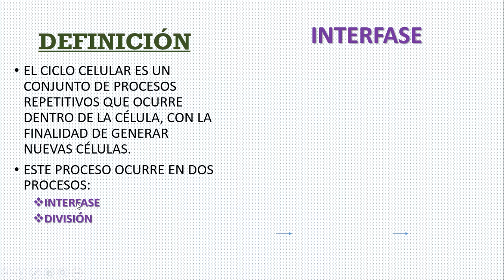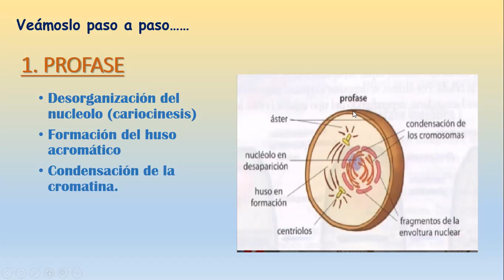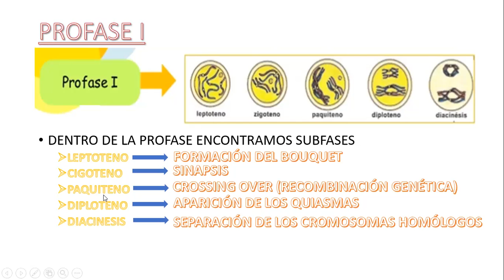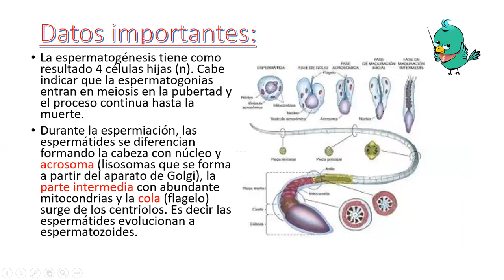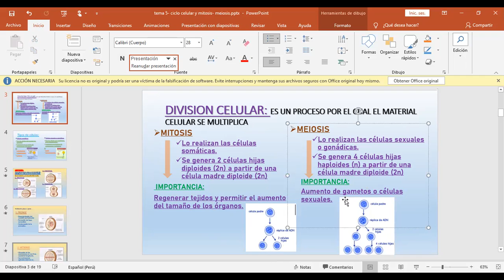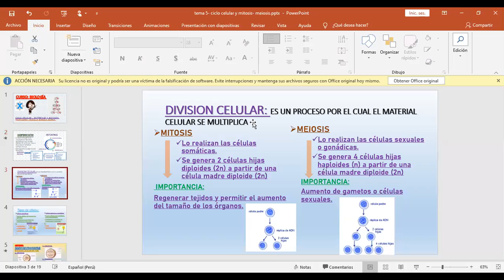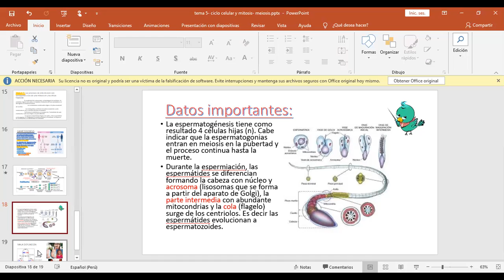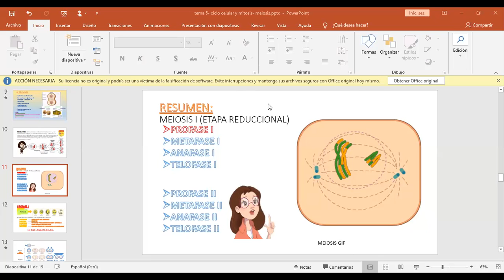BIOLOGIA, Mitosis y Meiosis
Curso: Biologia
Tema: Mitosis y Meiosis
Prof: Juana Huillca
Academia Preu 100% virtual
XTUDIA.ONLINE